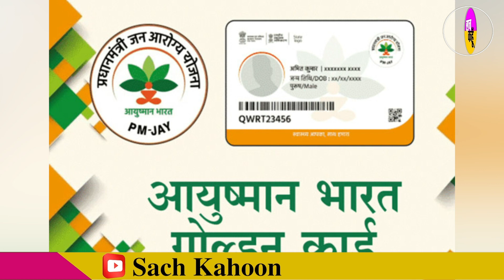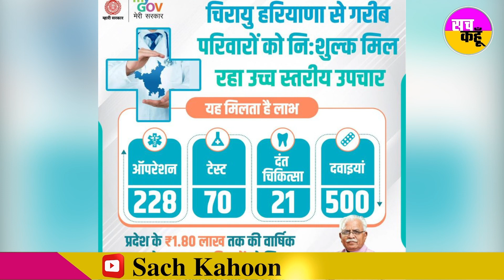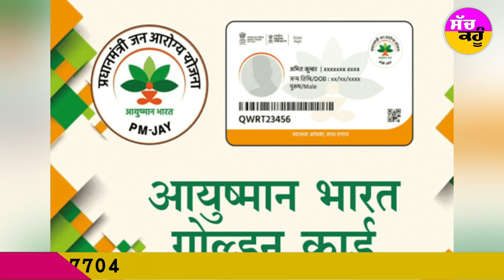ਅਗਰ ਤੁਸੀਂ ਵੀ Govt. Schemes ਲੈਣ 'ਚ ਹੋ ਲਾਪਰਵਾਹ ਤਾਂ ਹੋ ਜਾਓ ਸਾਵਧਾਨ, ਲਗੇਗਾ ਵੱਡਾ ਝਟਕਾ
ਹਰਿਆਣਾ ਦੀ ਜਨਤਾ ਸਰਕਾਰੀ ਸਹਿਤ ਸੁਵਿਧਾਵਾਂ ਲੈਣ 'ਚ ਬਹੁਤ ਜ਼ਿਆਦਾ ਲਾਪਰਵਾਹ ਹੈ। ਇਸਦੀ ਜਾਣਕਾਰੀ ਇੱਕ ਸੇਰਵੇ ਦਰਮਿਆਨ ਸਾਹਮਣੇ ਆਈ।  ਜਿੱਥੇ 60 ਪ੍ਰਤੀਸ਼ਤ ਲੋਕਾਂ ਨੇ ਕੇਂਦਰ ਸਰਕਾਰ ਦ੍ਵਾਰਾ ਸ਼ੁਰੂ ਕੀਤੀ ਗਈ ਆਯੂਸ਼ਮਾਨ ਯੋਜਨਾ ਸੰਬੰਧੀ ਆਪਣਾ ਕਾਰਡ ਹੀ ਨਹੀਂ ਬਣਵਾਇਆ ਹੈ। ਲੋਕਾਂ ਨੂੰ ਜਾਗਰੂਕ ਕਰਣ ਲਈ ਸਰਕਾਰ ਜੰਗੀ ਪੱਧਰ 'ਤੇ ਆਸ਼ਾ ਵਰਕਰਾਂ ਤੇ ਆਈਆਈਟੀ ਦੇ ਵਿਦਿਆਰਥੀਆਂ ਨੂੰ ਲੋਕਾਂ ਨੂੰ ਜਾਗਰੂਕ ਕਰਨ ਲਈ ਗਰਾਉਂਡ 'ਤੇ ਉਤਾਰਿਆ ਹੋਇਆ ਹੈ ਮਗਰ ਫਿਰ ਵੀ ਲੋਕ ਲਾਪਰਵਾਹੀ ਦਿਖਾ ਰਹੇ ਹਨ

🚨 29 March 2022 (Wednesday) 🚨
🔊 Haryana
|| ਸਰਕਾਰੀ ਸਹਿਤ ਸੁਵਿਧਾਵਾਂ ਦਾ ਫਾਇਦਾ ਲੈਣ 'ਚ ਬੜੇ ਲਾਪਰਵਾਹ ਹਨ Haryana ਦੇ ਲੋਕ      ||